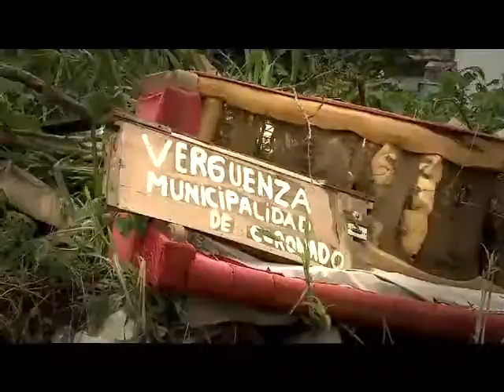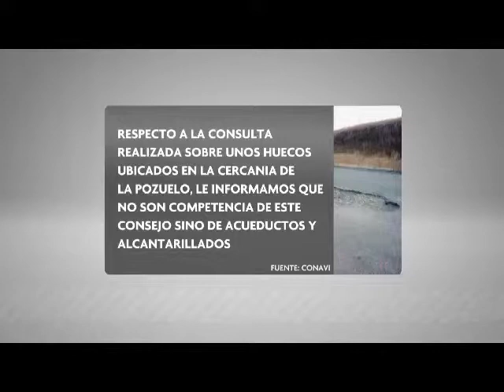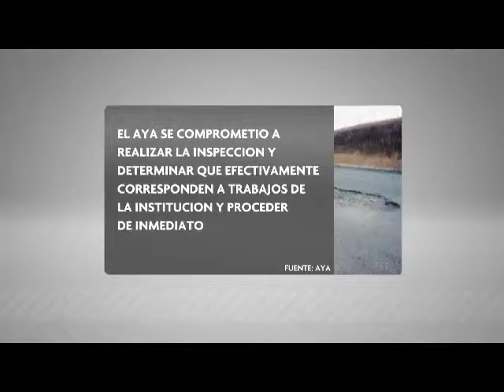50 mil conductores sufren por dos huecos en la Uruca